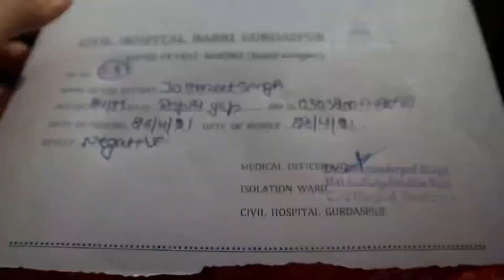Test Negative feel relieved 😷